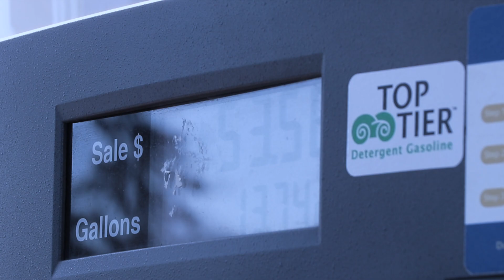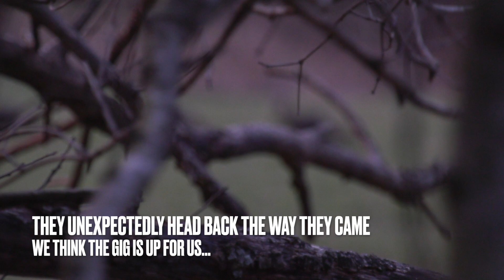Wisconsin Turkey Hunting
Six turkeys down. We found the gobblers in Wisconsin hill country. Watch these multiple hunts (so many turkeys!). We had a blast hunting; I hope you enjoy watching. Who's excited about turkey season?!

Turkey hunting, Turkey Hunting Camp, Hill Country Wisconsin hunting.